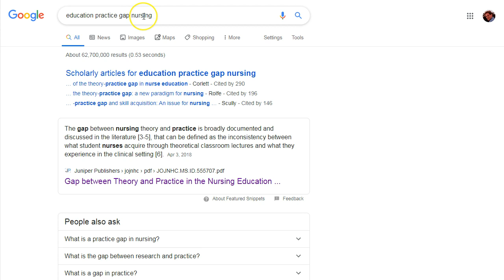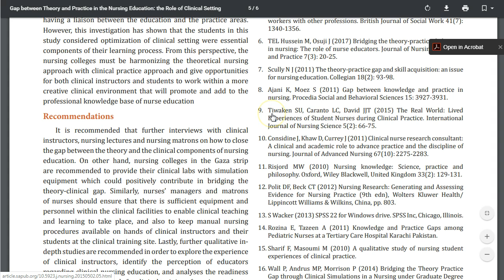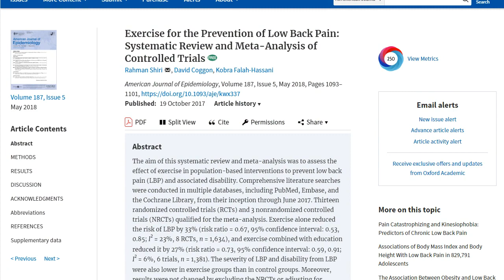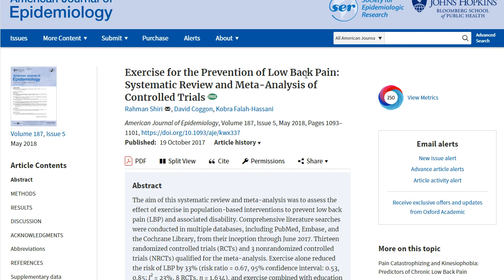One simple trick to finding research articles as a newbie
One of the hardest things to do when first learning about healthcare and nursing research is how to find relevant articles.   In this video, I show a simple trick on how to find articles.

I have a course on how to analyze nursing and healthcare research for people who hate (or think they hate) research.